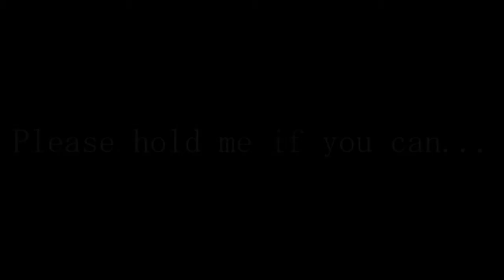Desire UHC • S4E5 • I LOVE BEACHES & THEME PARKS!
Welcome to Desire UHC, an ultra hardcore recorded round organized by TommySX & GreenGL where each season will revolve around a players desire, or lack thereof to be around or on a certain area or structure on the map.

For season 4, we decided to do a Voted Teams of 2 with the scenario "Devastation". In the scenario Devastation, the city of Desire was destroyed. There are going to be 4 villagers on the 500th coordinate in each direction (++,--,+-,-+), each giving special rewards that they scavenged from the city, for the required amount Redstone or Lapis blocks.

The rewards are as follow:
•24 Lapis blocks or 20 Redstone blocks will offer 6 gold.
•24 Lapis blocks or 20 Redstone blocks will offer 2 diamonds.
•24 Lapis blocks or 20 Redstone blocks will offer 40 arrows.
•12 Lapis blocks will offer 5 string.
•10 Redstone blocks will offer 6 apples.

The map size is going to be 2k by 2k, the game is 2 hours long, followed by MU, Nether is disabled, Absorption is disabled, and Golden Heads are off